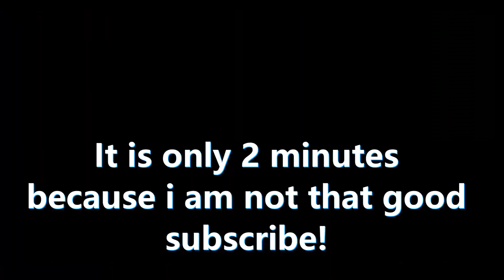The Only Thing They Fear Is You (Combat warriors killing montage)